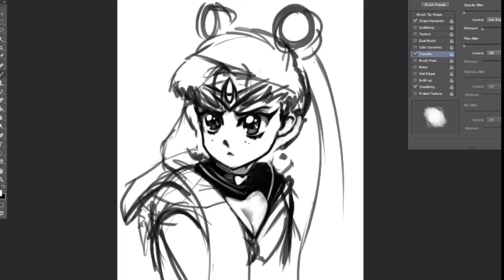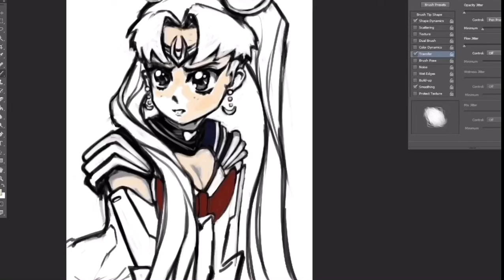Sailor moon speed paint to the tune of .disfnk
Sailor moon redraw speed paint music .disfnk
Naz & .disfnk - perfecto